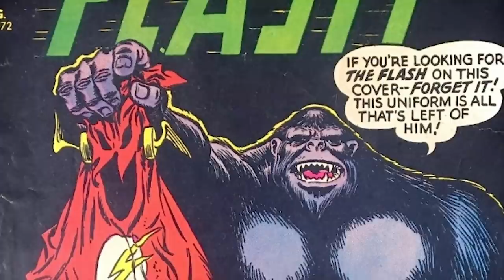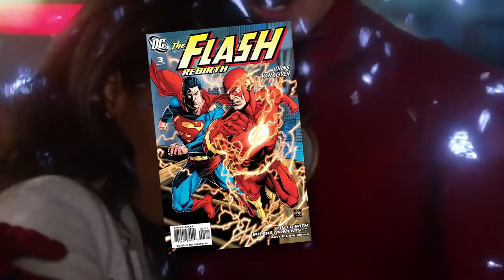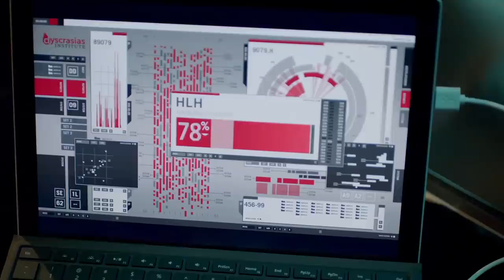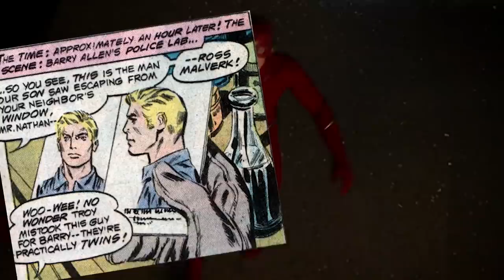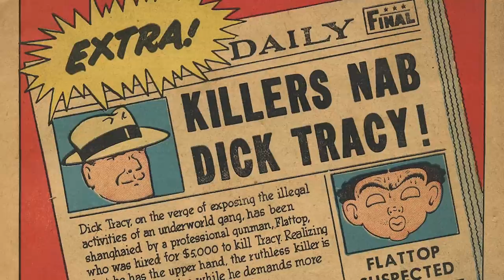Barry Allen The Flash Secrets You Didn't Know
The Flash Season 6 Is Revealing New Secrets

With a new season of The Flash just starting and promises from the show’s creator that this might just be the craziest one yet, we can’t help but get really excited about everything to do with one of our favourite heroes. So much so, that we thought we’d count down some of the biggest secrets about Barry Allen, aka The Flash, that even his biggest fans might not know!
All of The Flash’s powers are incredible, but some might not have been aware that psychics can’t read his mind! Or how about the fact that it has officially been proven that he is faster than Superman? Aside from speed, The Flash has a ton of other powers that make him nearly invincible. He has broken the reality, taken a life and had his own taken from him, and is personally responsible for ushering in the Silver Age of comic books! All of these facts and more make us even bigger fans of the one and only Barry Allen.